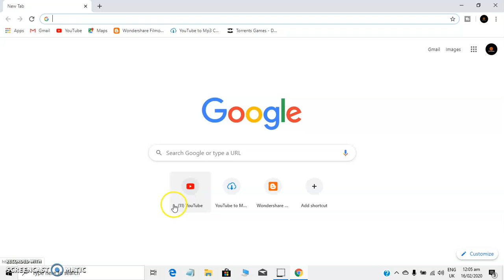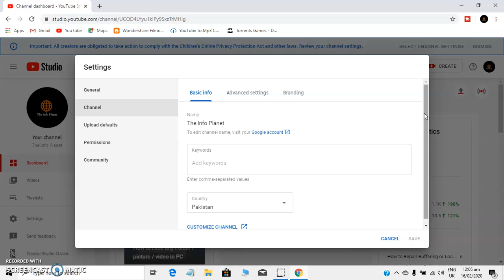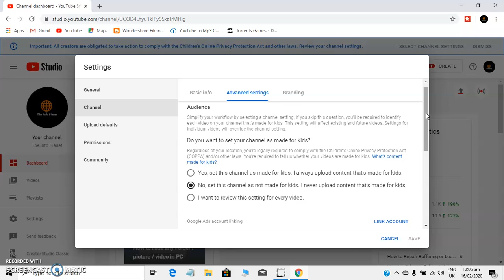Set your Channel Made for kids or NoT🤷